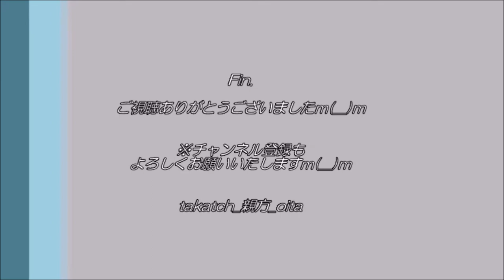【祭り 大分👹】上戸次子ども神楽クラブ「平国」｜2020大分っ子芸能文化祭 in 祝祭の広場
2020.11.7、＠大分市祝祭の広場大分っ子芸能文化祭にて。※ダイジェスト動画です。

〇「上戸次（かみへつぎ）子ども神楽クラブ」
上戸次小学校は、児童数50名足らずの小規模校。
地元：伊与床（いよとこ）地区に伝わる深山流伊与床五柱神社神楽社の指導を受け、平成11年に発足。
地元神社への奉納神楽のほか各種イベントでも活躍、
深山流独特の変化に富んだ調子のよい勇壮な舞に、地元を始めファンも多い。

◇「平国（へいこく）」
イザナギが、自分の子である火の神：カグツチノカミを斬った際、４柱の神が生まれた。
その各神々の荒魂を鎮めるため、刀で舞う演目。